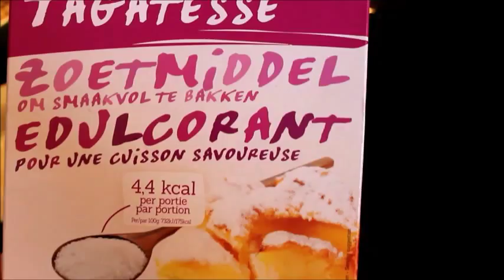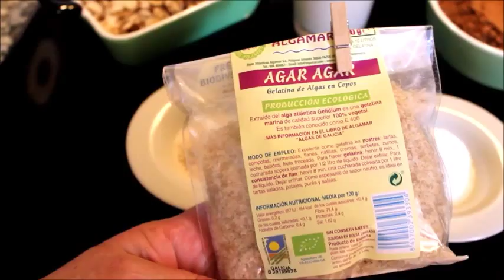NOCILLA CASERA CON CREMA DE ALGARROBA (TAGATOSA)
ingredientes:
150grs. Avellana Cruda
200 ml. Leche Avena
70 grs, Harina de Algarroba
15 grs. Tagatosa (Azucar Edulcorante)
3 grs. Agar Agar  (Alga )